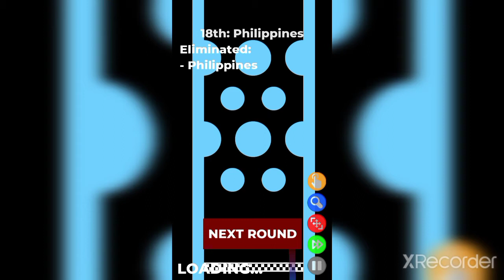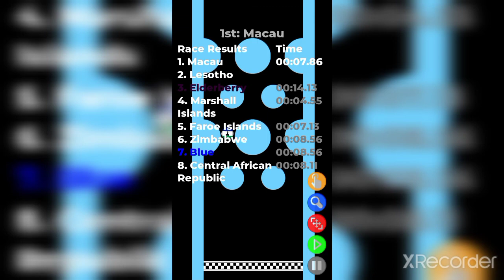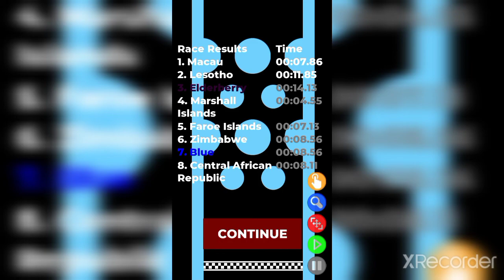SMR 1 Leg Elimination Marble Race